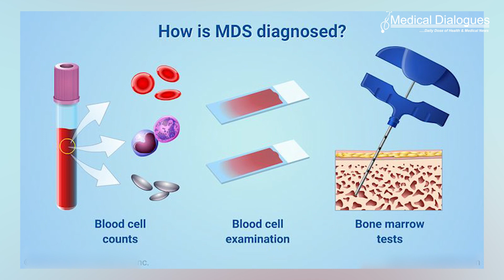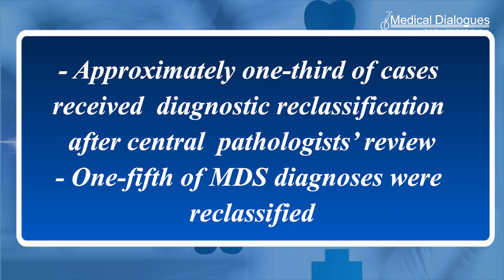Myelodysplastic syndromes diagnosis may need a second opinion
Blood disorders known as myelodysplastic syndromes/neoplasms (MDS) are difficult to diagnose – and are commonly misdiagnosed – putting patients at increased risk for treatment mistakes and other potentially harmful consequences, according to researchers with Sylvester
Comprehensive Cancer Center at the University of Miami Miller School of Medicine and collaborating organizations.